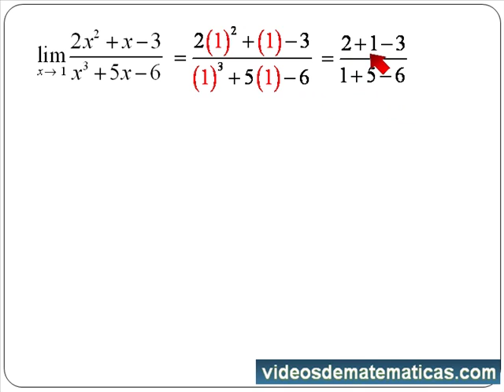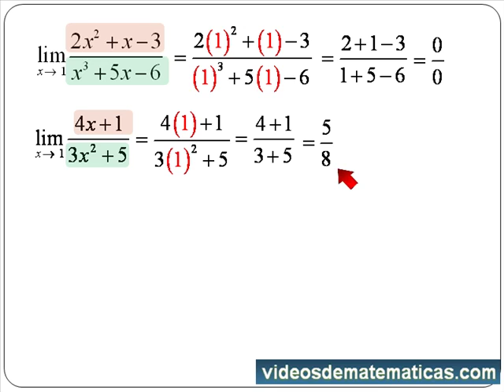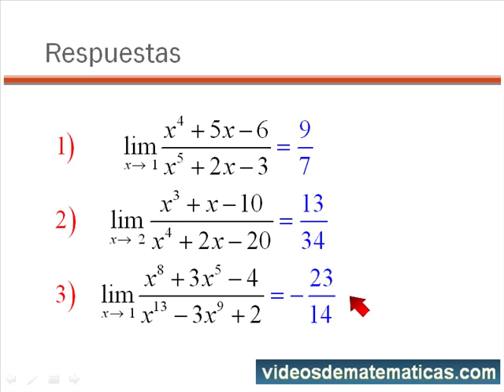01 Regla de LHopital - Cero sobre cero.mp4